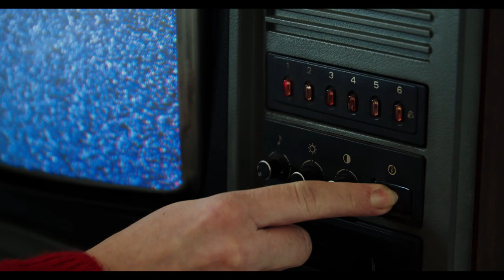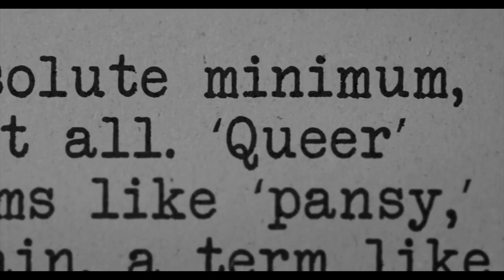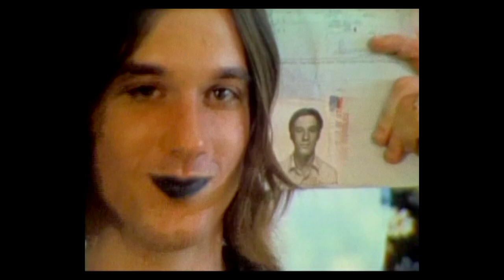Visible: Out on Television — Official Trailer | Apple TV+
Watch Visible: Out on Television now on the Apple TV app with an Apple TV+ subscription

From Emmy-nominated filmmakers Ryan White and Jessica Hargrave, and executive producers Wanda Sykes and Wilson Cruz, Visible: Out on Television investigates the importance of TV as an intimate medium that has shaped the American conscience, and how the LGBTQ movement has shaped television. Combining archival footage with interviews with key players from the movement and the screen, the docuseries is narrated by Janet Mock, Margaret Cho, Asia Kate Dillon, Neil Patrick Harris and Lena Waithe.

Each hour-long episode explores themes such as invisibility, homophobia, the evolution of the LGBTQ character and coming out in the television industry. The docuseries features never-before-seen interviews with Ellen DeGeneres, Oprah Winfrey, Anderson Cooper, Billy Porter, Rachel Maddow, Don Lemon, Sara Ramirez, Jesse Tyler Ferguson and dozens more. Visible: Out on Television is directed and executive-produced by Ryan White (Ask Dr. Ruth, The Case Against 8, The Keepers). Jessica Hargrave, Wilson Cruz and Wanda Sykes also serve as executive producers.

Stories to believe in. Apple TV+ is a streaming service with original stories from the most creative minds in TV and film.